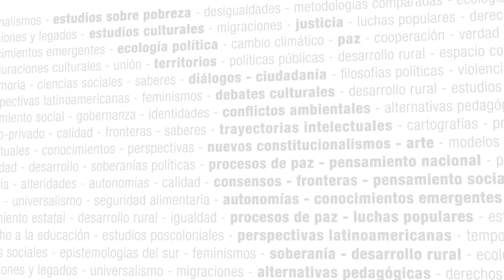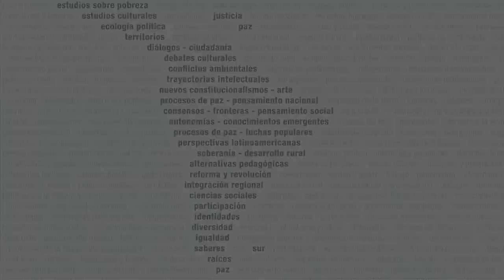Juventudes negras y racismo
Presentación del curso:

El curso problematizará las experiencias narradas por jóvenes adolescentes siendo posible observar y analizar los estereotipos de los cuerpos y el silenciamiento acerca del racismo. Nos interesa conocer cómo estas experiencias interfieren en la autoestima de las y los jóvenes, contribuyendo, directa e indirectamente, en la socialización y educación alcanzada como en las posibilidades de agenciamiento de esta población.